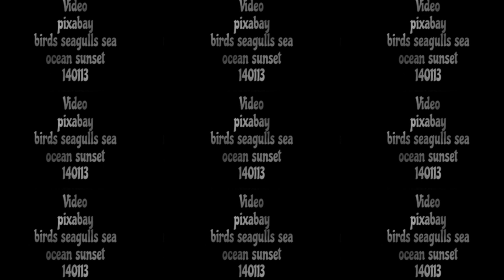Ocean 1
A gang of gulls at the shore.
In HITFILM
Green Zombie
Hero Glow
Solarize
Tile